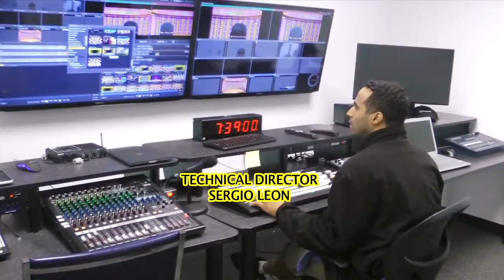ASHIANA VIDEOS # 2443 / SAL'S SHOW # 215 Part-1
SAL'S SHOW # 215 Part-1
Hosted by Gloria Salazar & Paul McGillicuddy at MATV.
Clip from 2nd, Latino night.